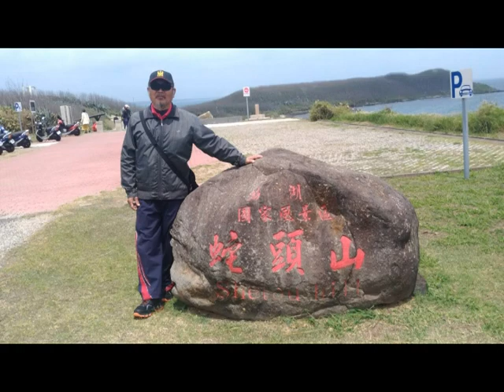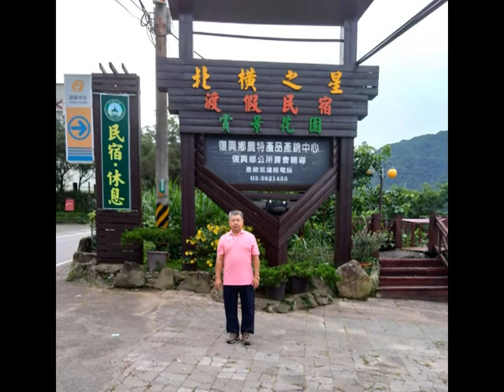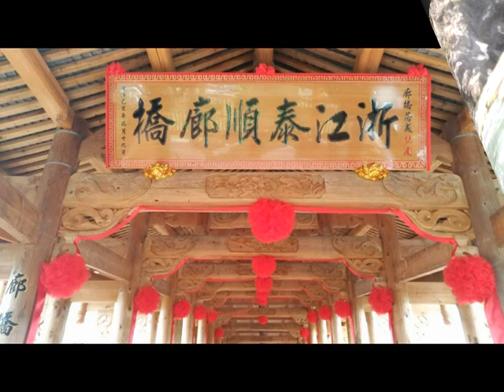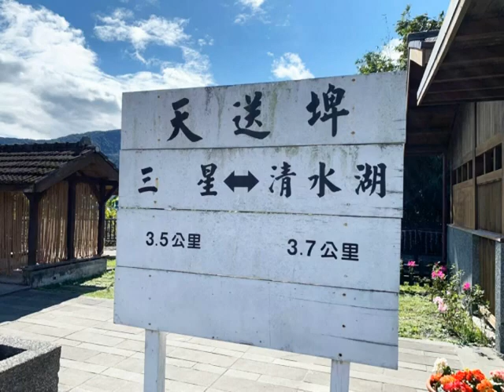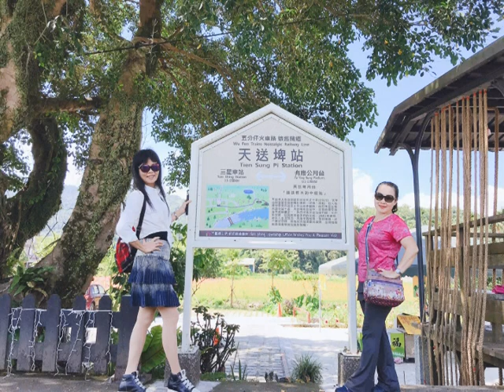吳沛峯《 1 》綜合音樂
01再會呀港都
02飄香夢
03九月九的酒
04原來你不識愛過我
05關懷的心聲
06大船入港
07路頂的小姐
08江水向東流
09期待的心情
10行船人的純情曲
11風流的行船人
12長崎蝴蝶姑娘
13祈禱